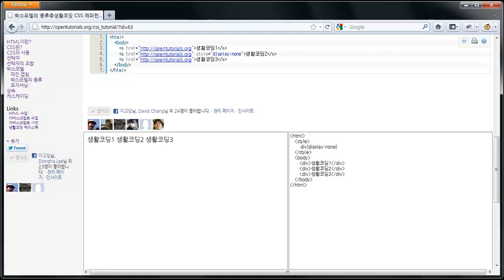CSS 박스모델의 종류